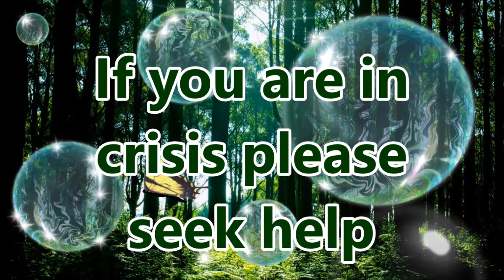3 Minute Power Hypnosis for Depression Self Healing Help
Need to feel better in a hurry? Don't have time to listen to a long hypnosis recording or guided meditation? This three minute super power meditation will pick you up and have you feeling better quickly so you can get on with your day and get great things done.